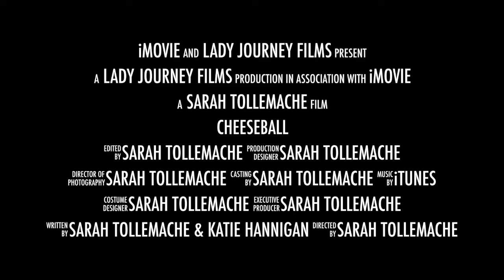Cheeseball Movie Trailer